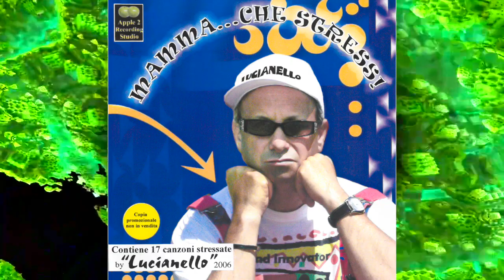Marea blu (Torpedo blu) - Lucianello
Brano estratto dall'album "Mamma...che stress!" 2006